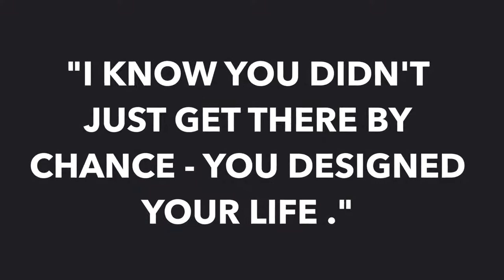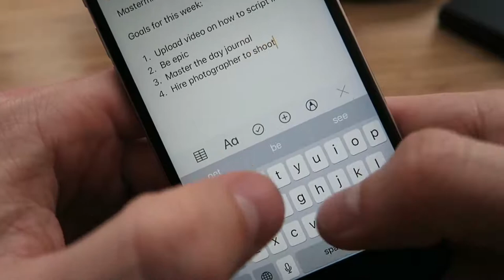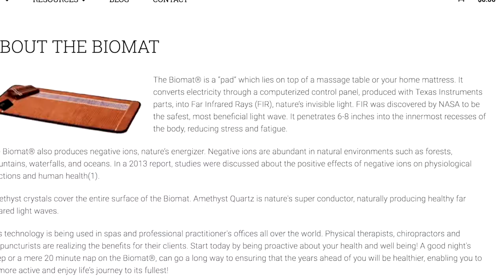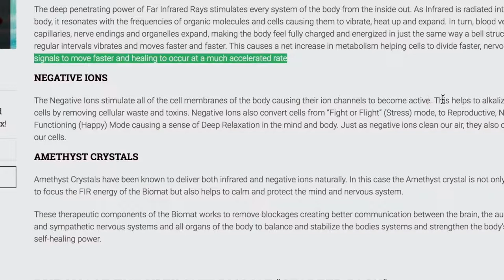How to Design Your Life (My Process For Achieving Goals)